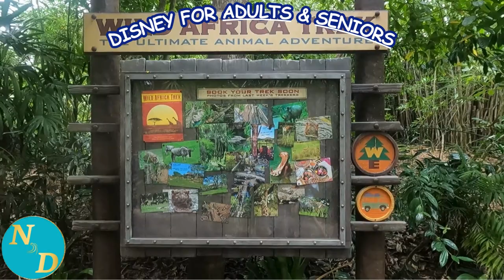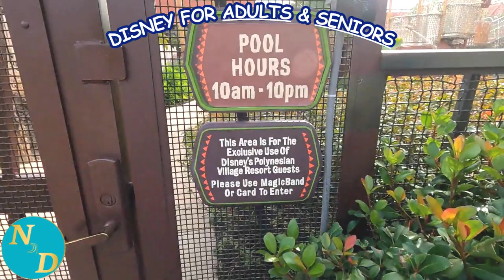Older Adults and Seniors Go To Disney Too! Don't Ignore Us!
Older adults and seniors vacation plans should not ignore the many different Disney resorts, theme parks and cruises.

More importantly, YouTube videos should not ignore what older adults and seniors will enjoy and want to experience at Walt Disney World, Disneyland, Disney resorts and on Disney cruises.

Adults only Disney vacations and older adults Disney trips can add so much enjoyment to our, yes I said 'our', golden years. Yet, the number of different YouTube videos created by older adults and seniors, on Disney theme parks, Disney resorts, Disney cruises, Disney dining, specifically for what older adults and seniors want to experience are few and far between.

Most are done by young or middle aged adults for the vacation needs of young families with young children.

This video makes the claim that older adults and seniors can have a simply wonderful, relaxing, memorable trip to Disney. It's not just for kids. Older couples on an adults only vacation to Disney can haves a wonderful time. Nancy and I are a pair of older adults and we do just that many times each year. And you don't have to be an older couple; groups of older adults joining each other can of course have a wonderful, wonderful time.